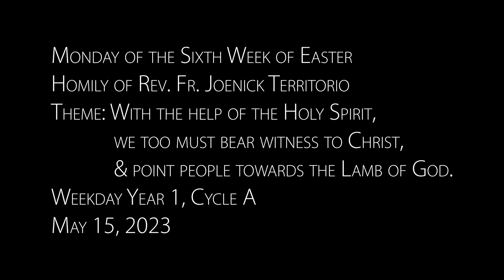Monday of the Sixth Week of Easter | Homily of Rev. Fr. Joenick Territorio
Theme: With the help of the Holy Spirit, we too must bear witness to Christ,
& point people towards the Lamb of God.

Three Points of the Gospel of John 15:26-16:4
1.) Helper
2.) Hardships
3.) Hope